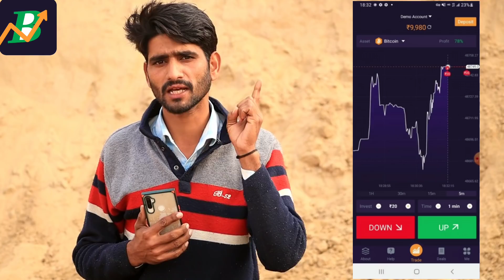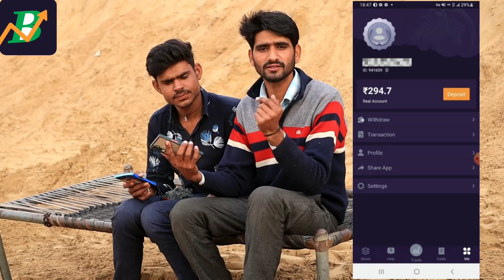मोटर🤣// ठेकों😅 // मांगतोड़ा 😅//🤣//Rajasthani marwadi comedy video 😅 तिलोकियों राकेशियों कॉमेडी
Description Hashtag

आपनी सोशल मीडिया फैमिली और मजबूत करने के लिए मुझे FOLLOW करें।

🙋‍♂️ Trilok Choudhary

🙋‍♂️ Rakesh Chodhary